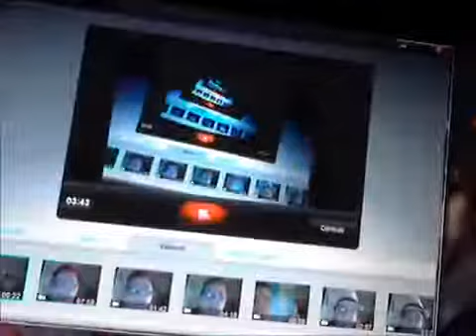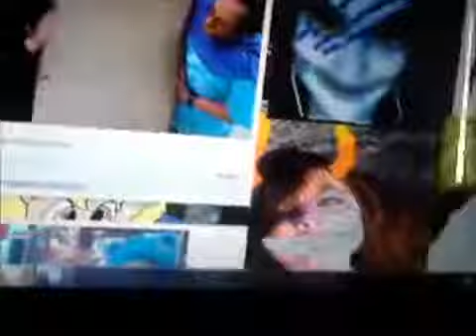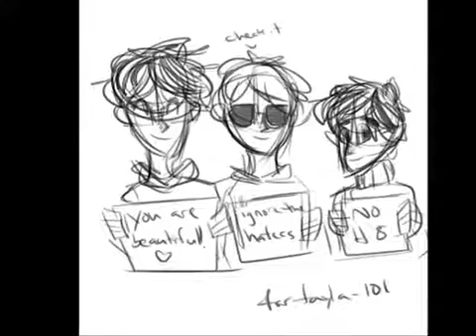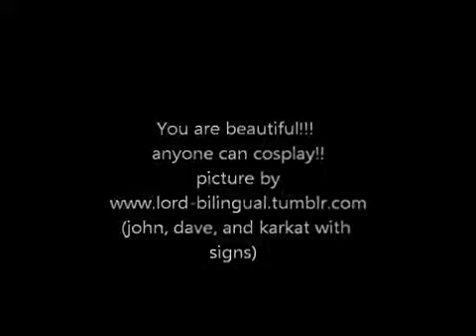Old video | Ryeley rants about cosplay hate